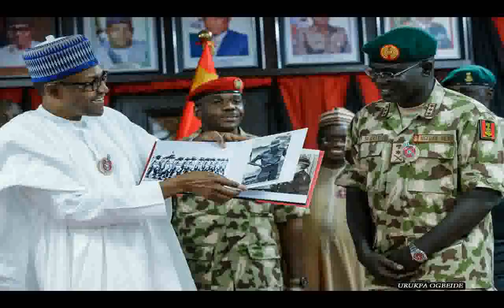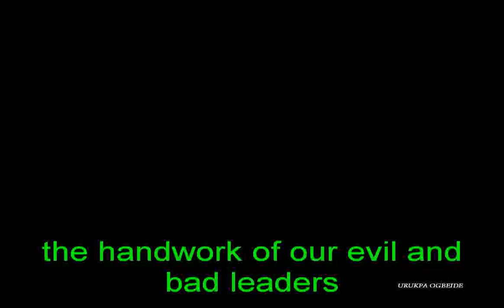AAC TAKE IT BACK omoyele sowore